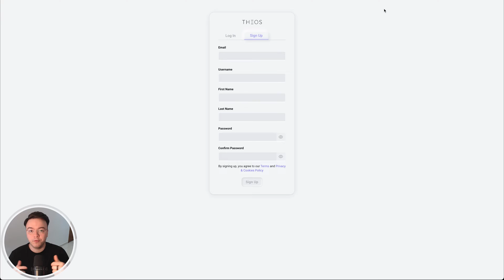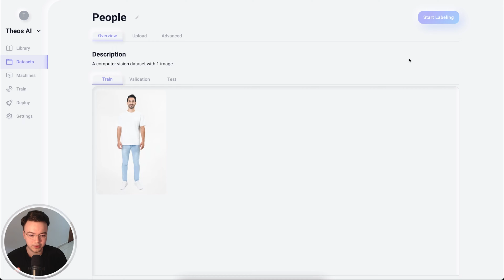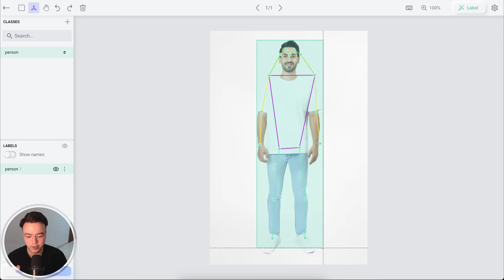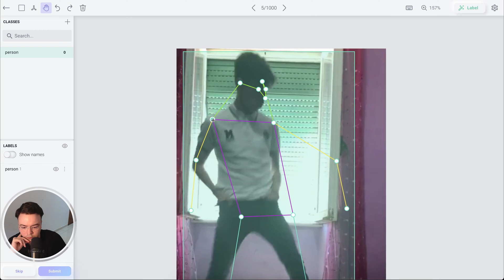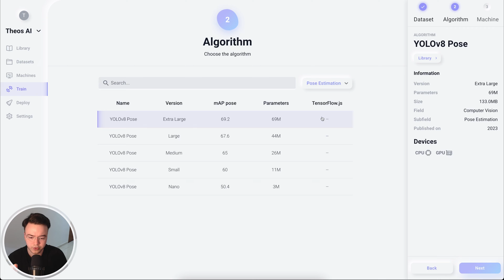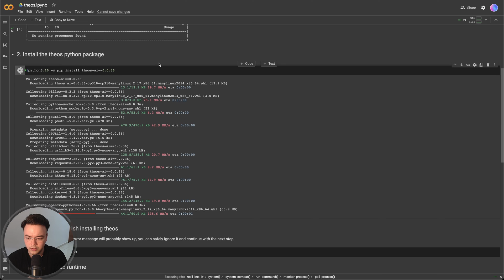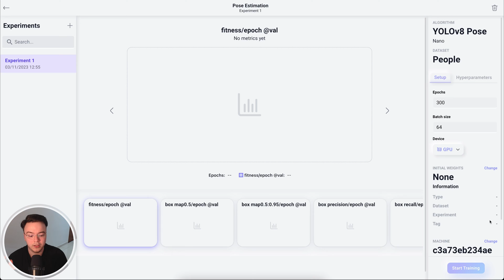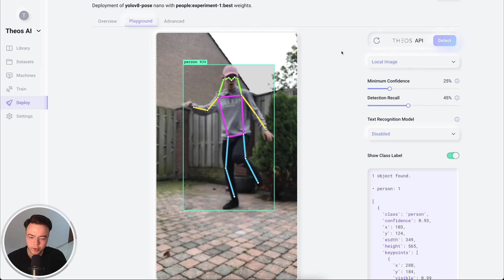How to Train YOLOv8 Pose Estimation on a Custom Dataset for Real-time Performance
Join Rama, the co-founder and CEO of Abud AI, as he guides you through the process of training YOLOv8 for pose estimation using a custom dataset. This comprehensive tutorial covers everything from signing up for Abud, creating and labeling a dataset, to training and deploying the model.

*Chapters:*
00:00 Introduction
00:11 Signing Up on Abud AI
00:22 Library Section Overview
00:34 Choosing YOLOv8 Model
01:10 Creating the Dataset
02:02 Starting Dataset Labeling
03:01 Labeling Keypoints and Connections
06:39 Training Session Setup
09:02 Configuring Training Parameters
10:15 Model Deployment and Testing
11:58 Final Thoughts and Community Invitation